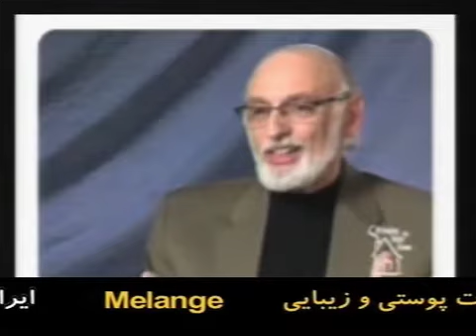Effects of Marital Conflict and Divorce on Modern Families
Dr. Nelly (Psychologist) discusses the effects of marital conflict on families and it's relationship to Peace Learning Parenting.